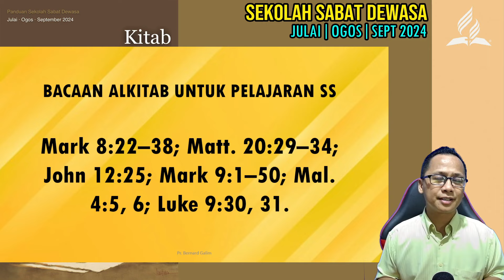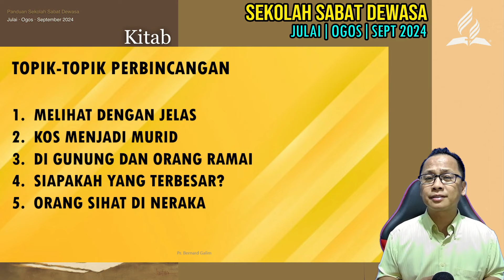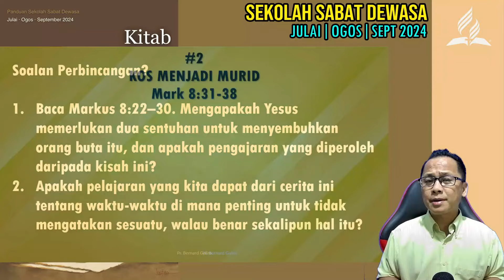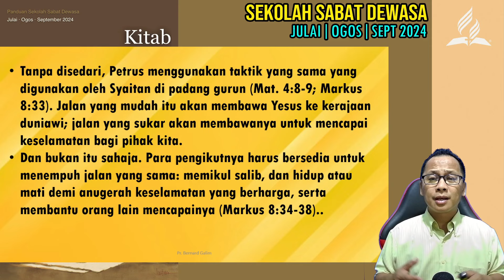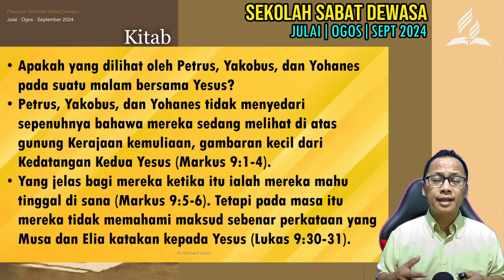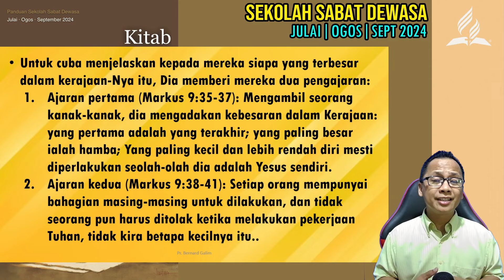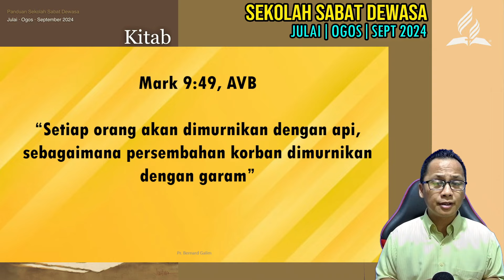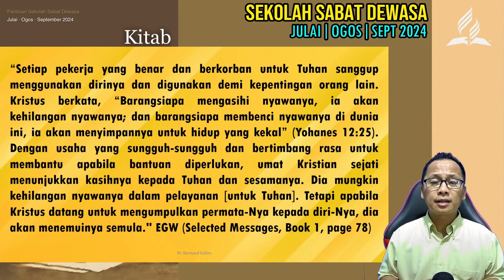RINGKASAN SEKOLAH SABAT DEWASA #7 | MENGAJAR MURID-MURID: BAHAGIAN I | 17 OGOS 2024